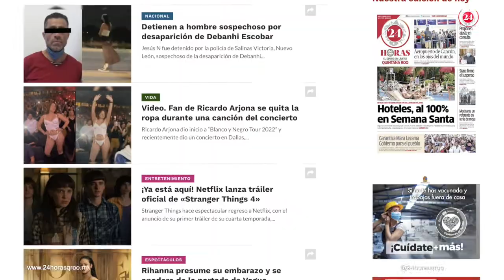Pronostican más calor en la Península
La entrada del frente frío 41 menguó la ola de calor que se presentó en la Península de Yucatán desde finales de marzo